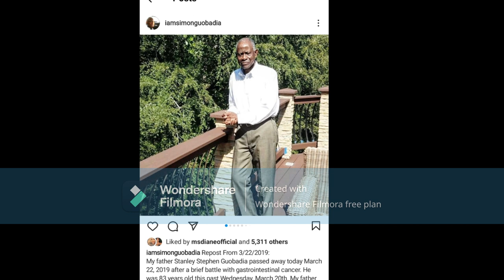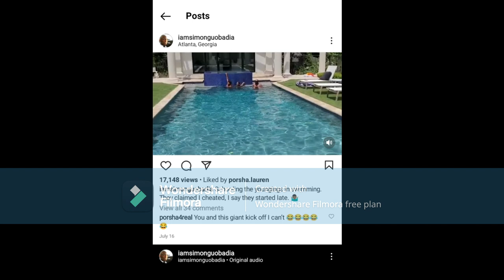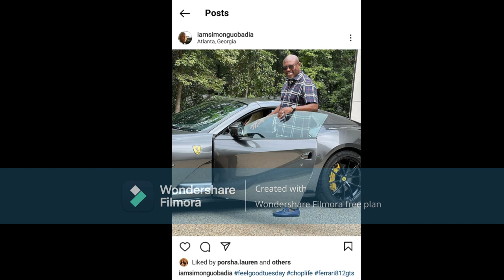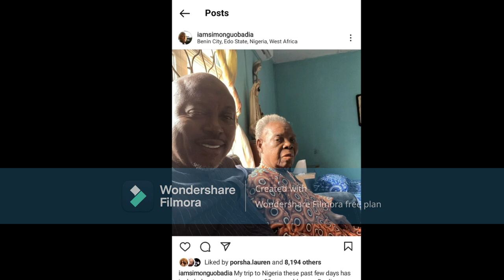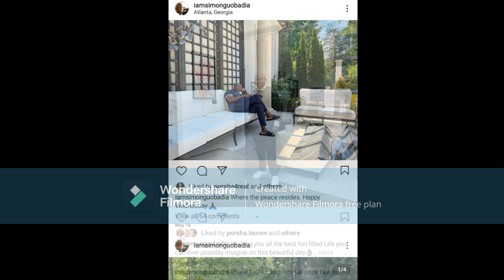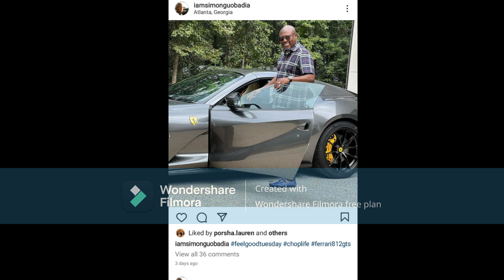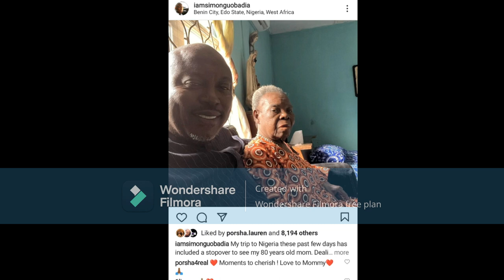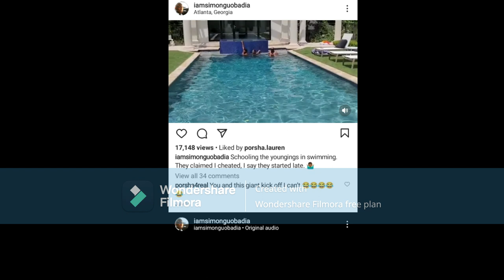Porsha Wms Why Is Simon Visiting His Mom But Her Home Is Not As Luxurious As You & Simon Live In????